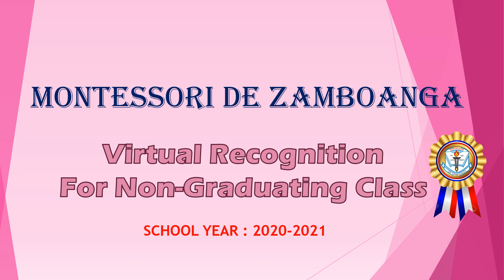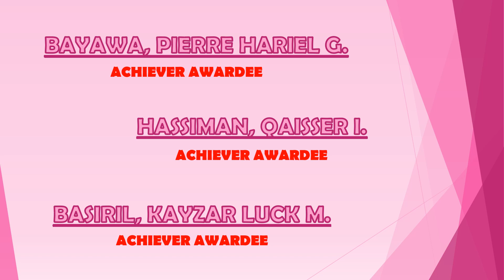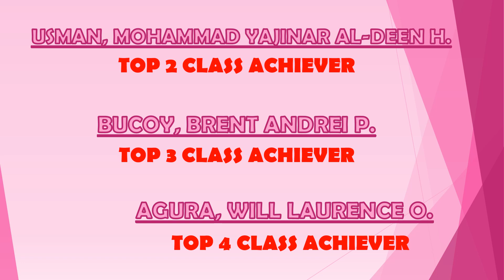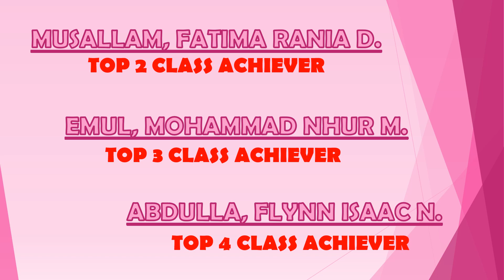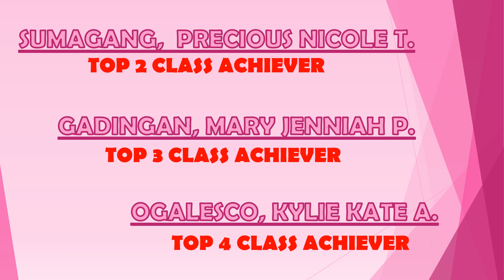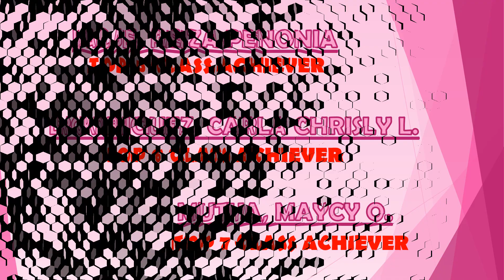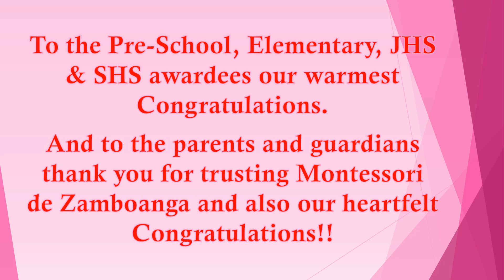MDZ RECOGNITION VIDEO PRESENTATION FOR NON-GRADUATING CLASS 2020-2021